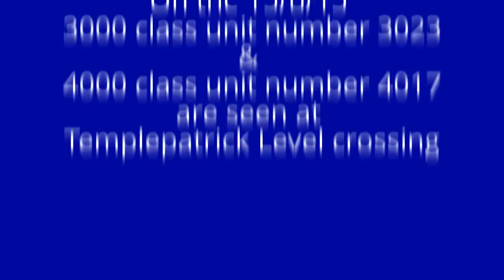Templepatrick Level Crossing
3023&4017 are seen Passing Templepatrick level crossing